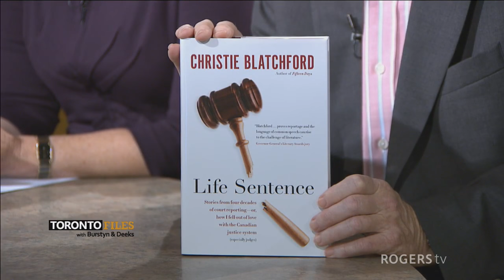'Life Sentence' Author, Christie Blatchford - Toronto Files with Burstyn & Deeks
Hosts Helen Burstyn and Jim Deeks welcome Toronto’s most prominent and productive people for lively, informative discussions on their lives and careers, and what makes them successful. This episode features  'Life Sentence' Author, Christie Blatchford.